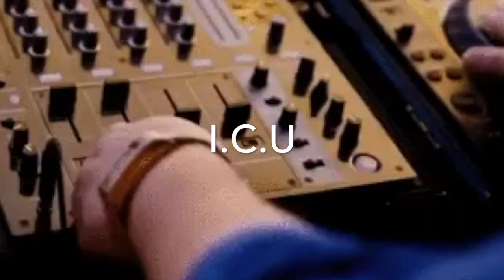I.C.U -SPRING BREAKERS (Official Music Video) 2019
Google.com: balionsinc

B.A. Lions Inc. Presents I.C.U -"SPRING BREAKERS" (Official Music Video) 2019 MusicVideo SpringBreakers PoolParty This Video was Produced By B.A. Lions Inc. and Credit Edited By The Best Anthony Ambriz & Brian Ambriz To Show Our Quality of Videography Talent and Perfectionist Inspired By All Legends. We Are a Professional Production Brand That Empower The Talent and Passion Of People for a Greater Purpose We Specialize in Video and Photography Producing Quality and One Of a Kind Editing for Modern Motion Picture. BA Lions Also Provide a Clothing Line for Men and Women For a Modern Day Luxury Life Style for a Much Greater Experience and Out Look for a King and Queen’s Lifestyle. We are Incorporated, We Work with Other for Much More Greater Profits.